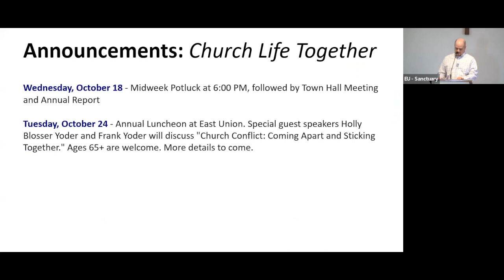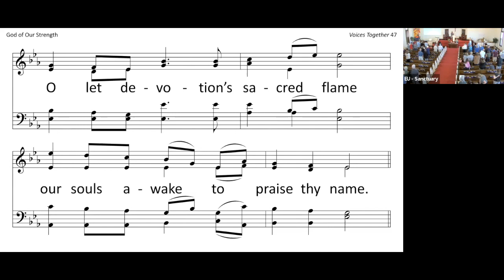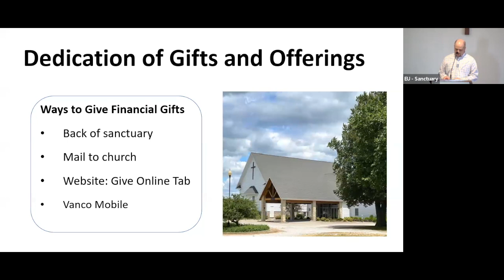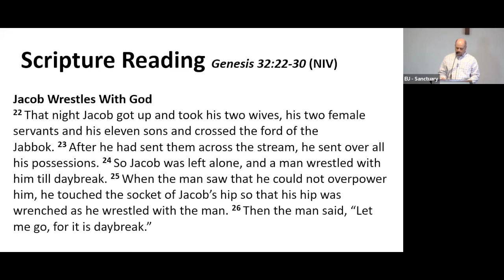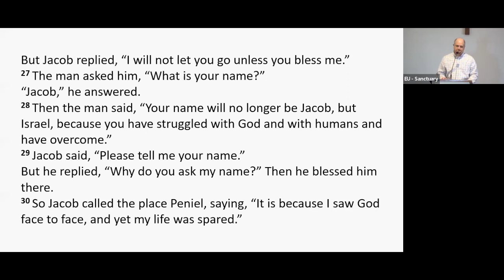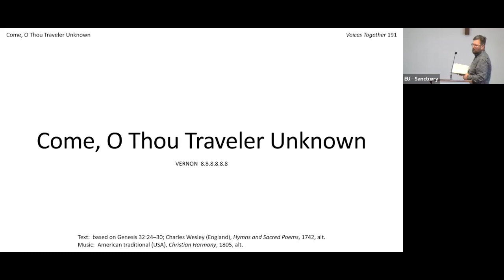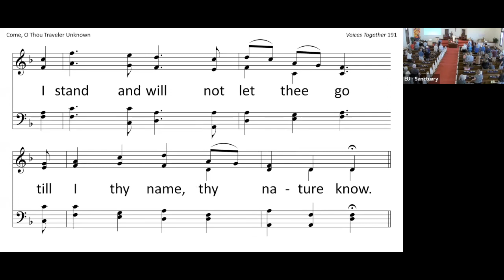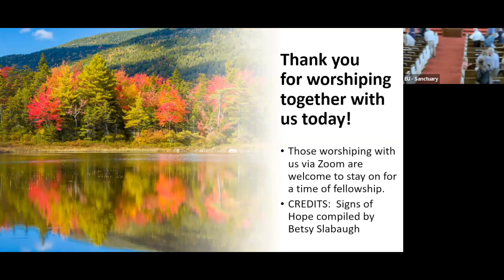September 24, 2023 -- Jacob Wrestles God, Joel Beachy